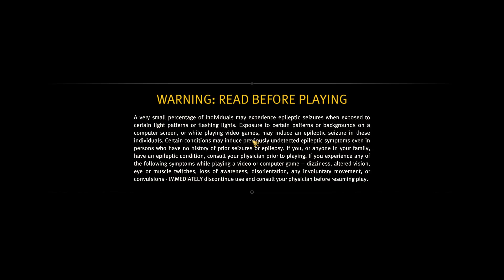Anno 1800 | Sandbox | Road to 200,000 Scholars | part 365